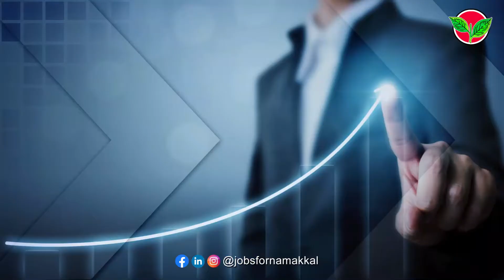நாமக்கல் மாவட்டத்தில் வேலைவாய்ப்பு முகாம்